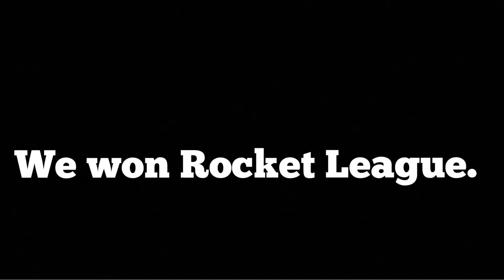CRAZY KIDS JUMP OFF OF 100 FOOT HIGH CLIFF! | Vlog 1